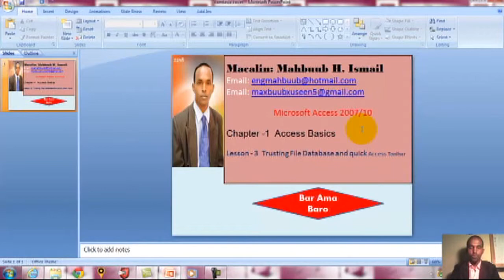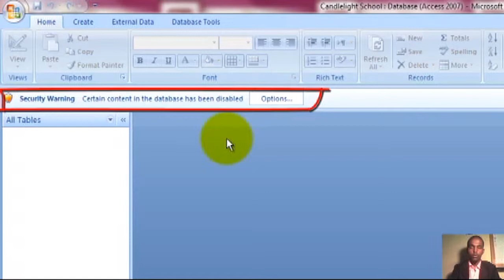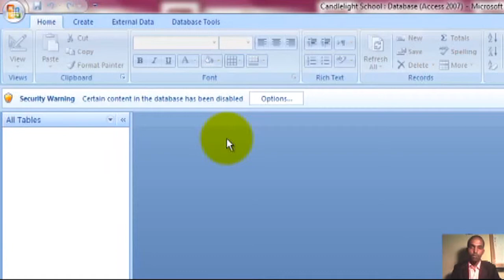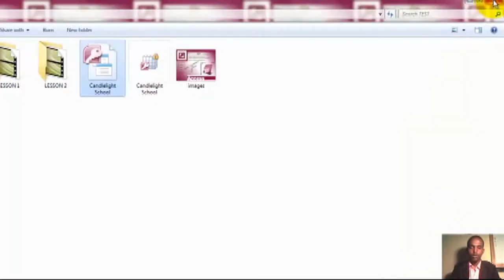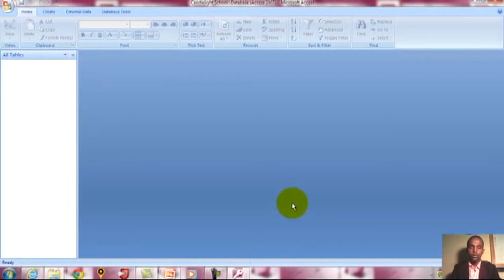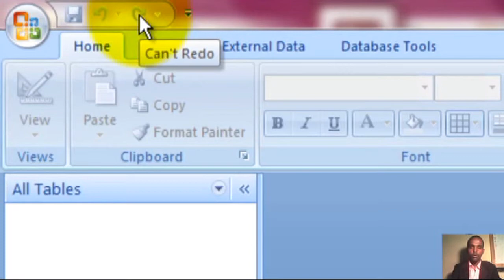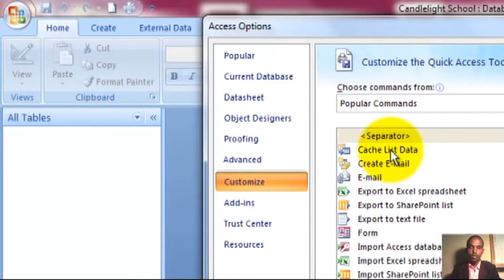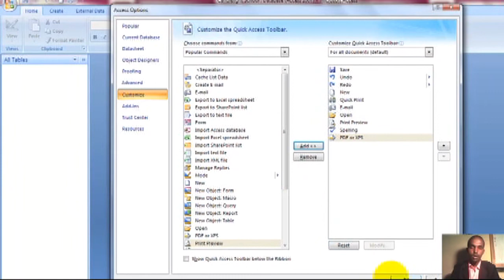Chapter 1 : Lesson 3- Trusting File Database and quick access toolbar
Casharkan Waxa aynu Ku Barandoonaa Sida ugu Fudud ee File DB Trusting Loogu sameeyo, iyo Sida Loo Isticmaalo Quick Access Toolbars Ka: